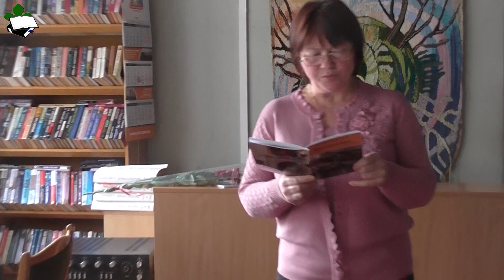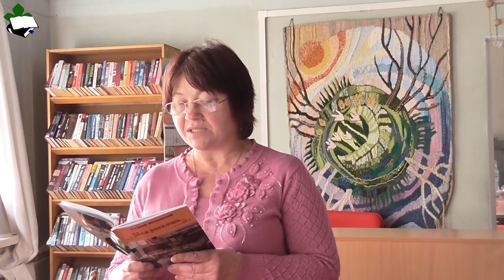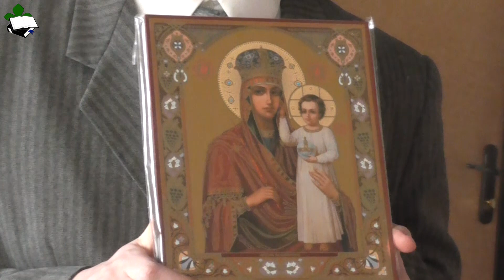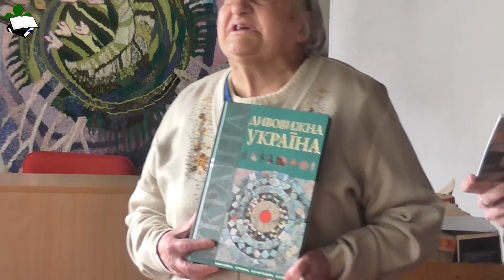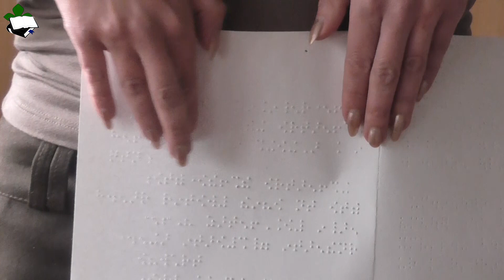Презентація книги Є Познанського